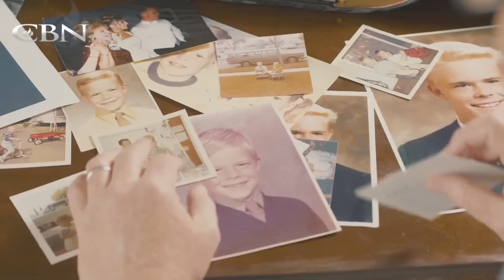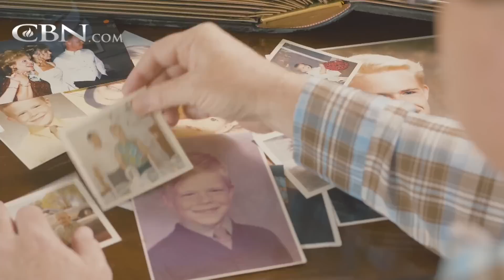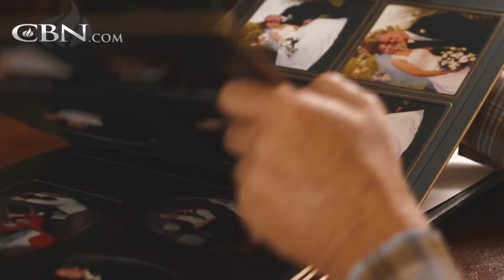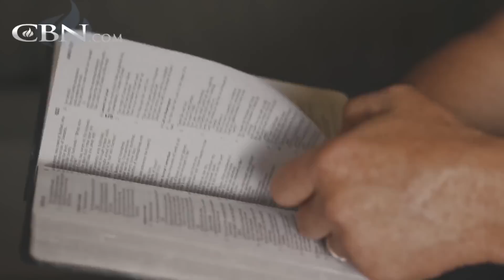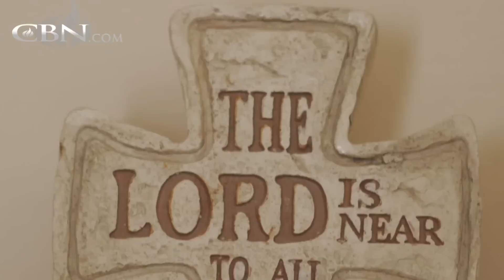Man Loses Everything, Gets More Back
Stewart was confused when God didn't fix his parents' divorce, and began relying on himself for a good life. Then the real estate crash of 2007 destroyed everything, and he didn't know how to pick up the pieces.